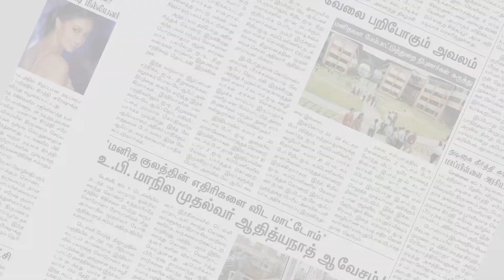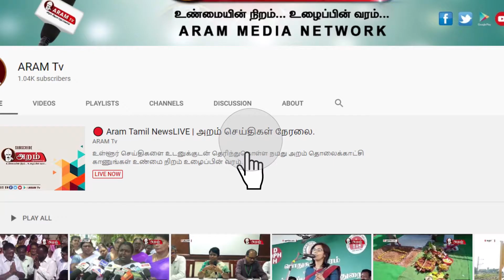சிறையில் மரணமடைந்த வணிகர்களுக்கு திருப்பூர் வியாபாரிகள் சங்க பேரமைப்பு சார்பில் அஞ்சலி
சிறையில் மரணமடைந்த வணிகர்களுக்கு திருப்பூர் வியாபாரிகள் சங்க பேரமைப்பு சார்பாக அஞ்சலி செலுத்தப்பட்டது